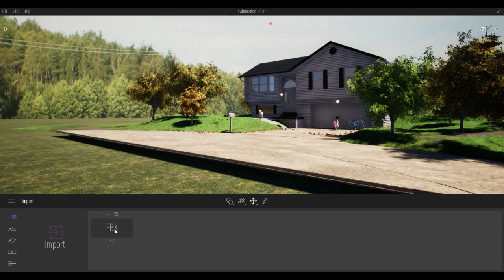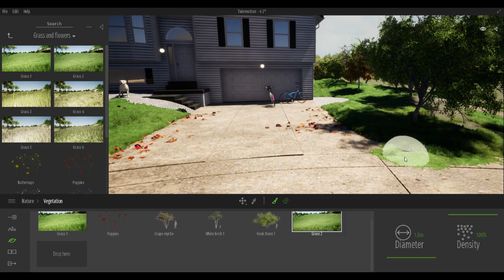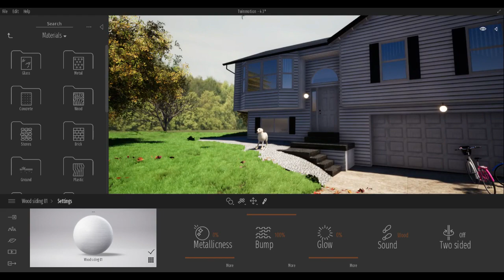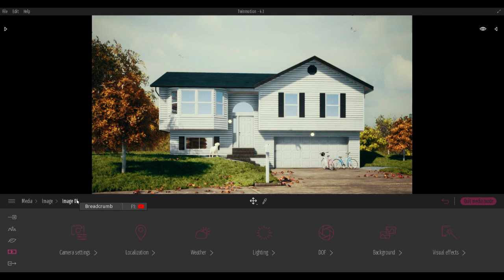twinmotion simple tutorial wood house arcexterior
basemodel from evermotion archmodels

thnis tutorial done with sketchup - twinmotion - filmora